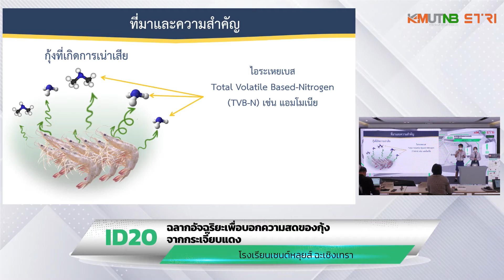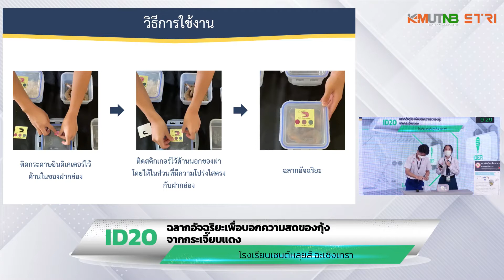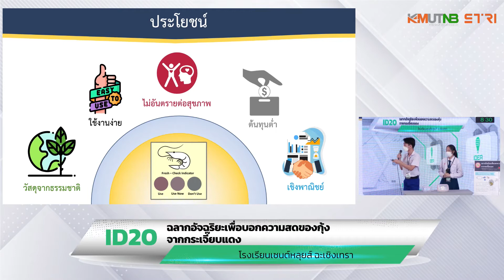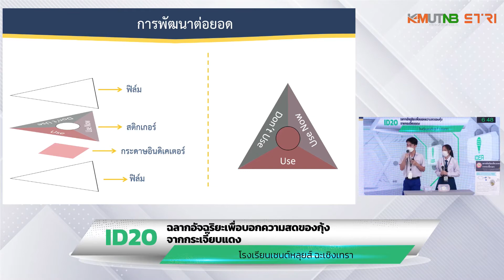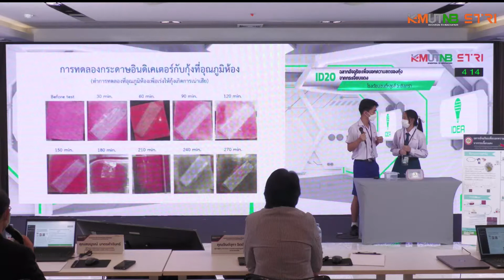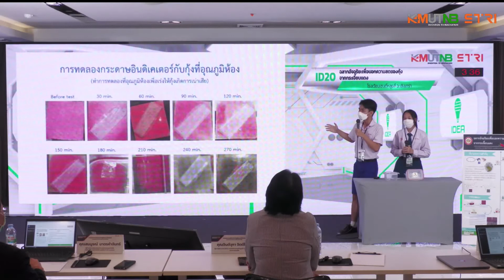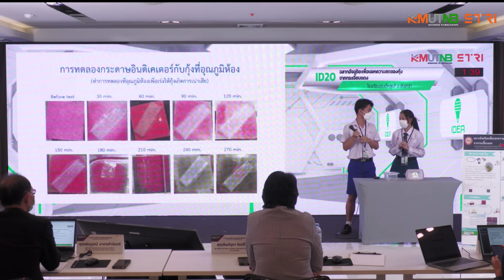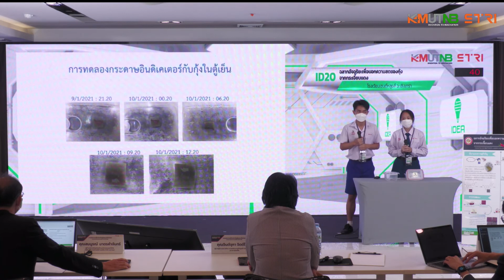นวัตกรรมเพื่อผู้บริโภค ฉลากอัจฉริยะเพื่อบอกความสดของกุ้ง | KMUTNB Innovation Awards 2022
🦐🦐ไอเดียนวัตกรรมเพื่อผู้บริโภค🦐🦐
ชมการนำเสนอรอบสุดท้าย
ผู้ได้รับรางวัล ชมเชย ประเภท Innovative Ideas
ผลงานเรื่อง "ฉลากอัจฉริยะเพื่อบอกความสดของกุ้งจากกระเจี๊ยบแดง"
นาย นฤเบศ โมนะ นางสาว ณัฐวดี ตั้งเสถียรกิจ นาย สุวัฒน์ชัย ประพาฬ และ นาย พงศ์พรหม พรเพิ่มพูน
โรงเรียนเซนต์หลุยส์ ฉะเชิงเทรา
KMUTNB Innovation Awards 2022
24 มิถุนายน 2565